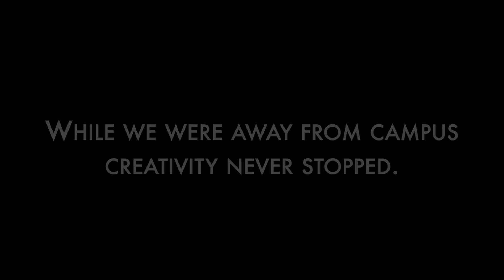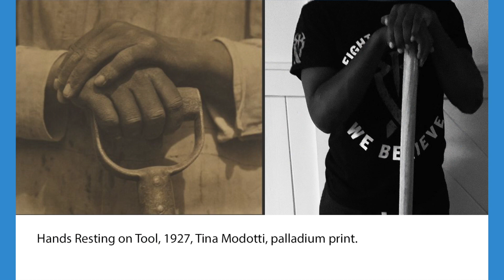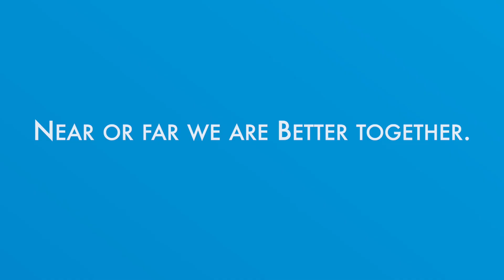Student Art Showcase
Creativity never stops! Check out the amazing art our students have been creating during these unprecedented times!